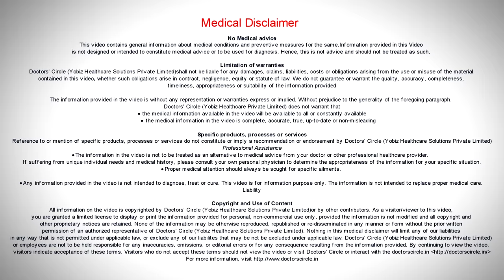Is it okay to take ferrous fumarate for Iron deficiency Anemia & when to stop it?-Dr. Surekha Tiwari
Ferrous fumarate is a chemical name for an iron supplement. In any iron deficiency anaemia when the iron levels are very low the patient starts feeling very tired, very out of breath and complete lack of stamina. In all such cases these kinds of compounds are given. For ferrous fumarate to cause any kind of other disorders or to be stopped is absolutely not necessary. Also these medicines have very limited absorption through the gut. So the gut automatically starts rejecting it. You cannot get overdose unless you really go overboard with the quantity. A regular check on your haemoglobin will give you a clear indicator. When you are there stop the medication. But it does not have any toxic effects.